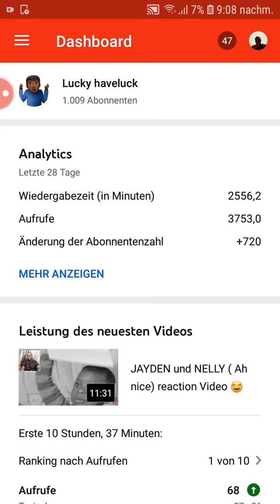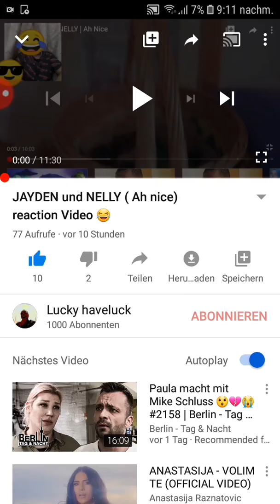Abonnetenzeiger friert ein 😑 (Danke für 1009 abos)